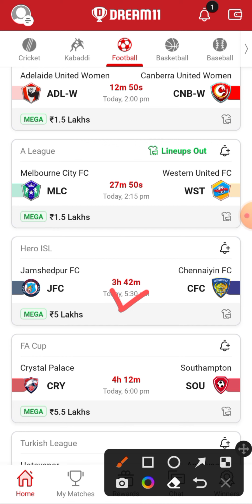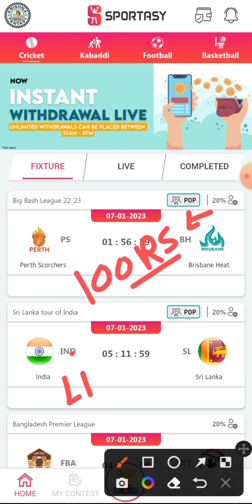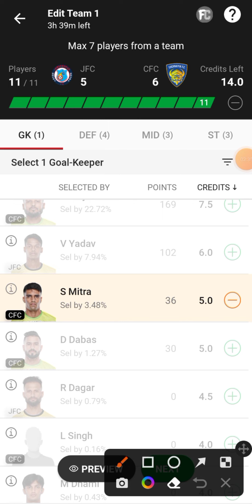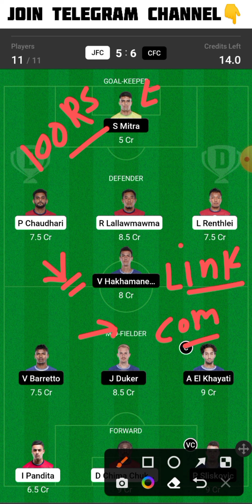JFC vs CFC Dream11 Team | JFC vs CFC Dream11 Prediction | JFC vs CFC Dream11 Football Team Today